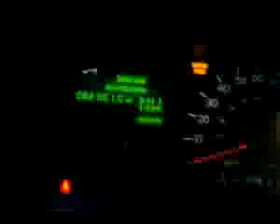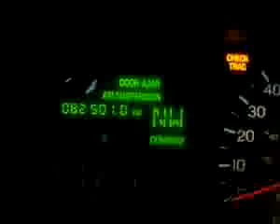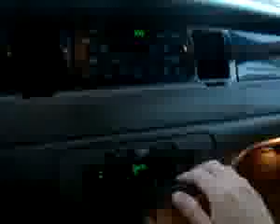ML 33220565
Video Migrado